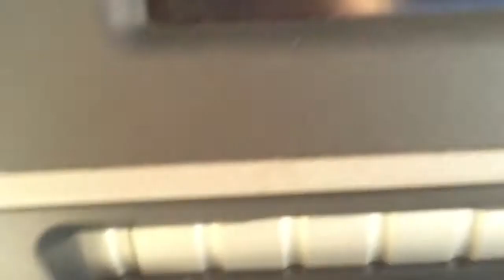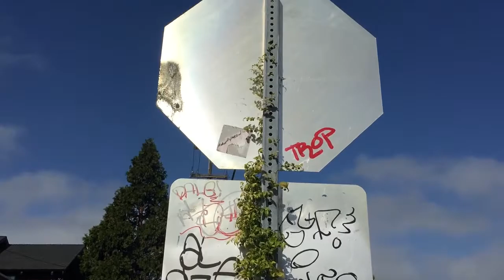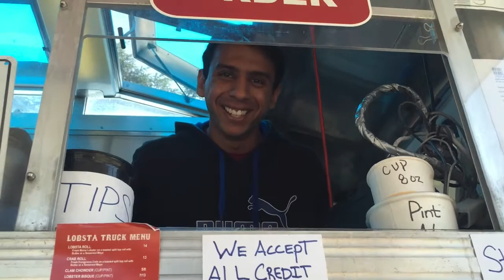Biking & Cal Day 2015 (4.20.2015)